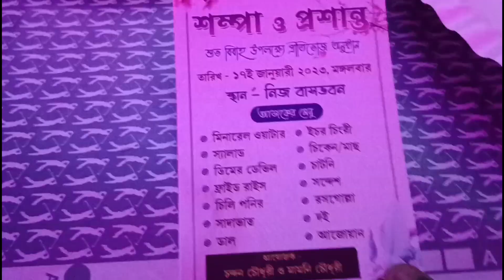বিয়ে আশীর্বাদ সাত পাক সিঁদুর দান ❤️